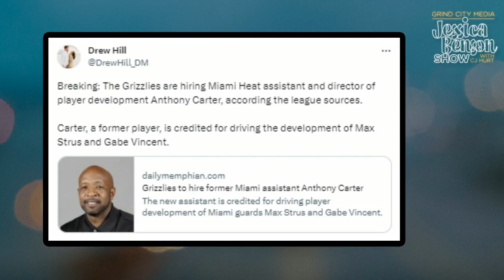Grizzlies Hired A New Player Development Director | Jessica Benson